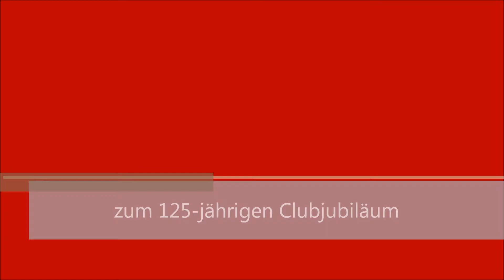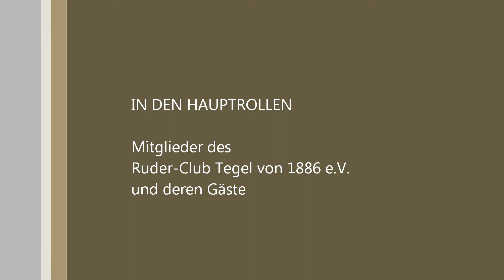15. Tegeler Ruderregatta 2011 / Ergänzender Teil II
Einige Finalläufe der 15. Tegeler Ruderregatta des Ruder-Club Tegel am leicht verregneten 27.08.11 auf dem Tegeler See.